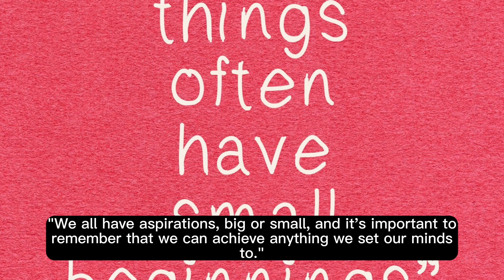Life is full of ups and downs